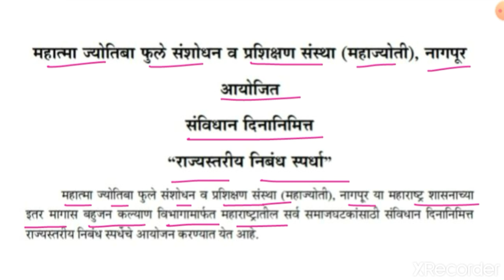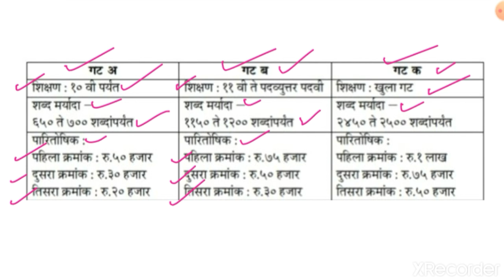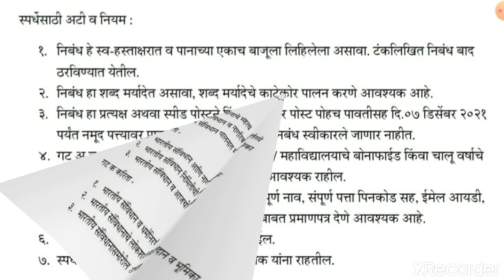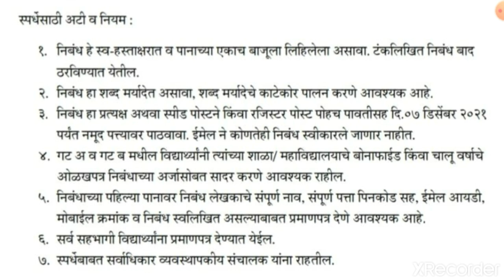राज्यस्तरीय निबंध स्पर्धा | भरपूर बक्षिसे | जरूर सहभागी व्हा